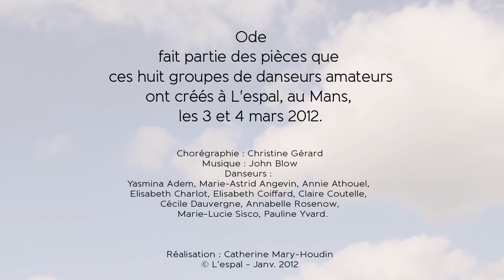L’invitation - Fragment III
Fragment III - Ode

En 2012 à L'espal (Le Mans), Brigitte Asselineau, artiste associée, Christine Gérard et Céline Brémond ont travaillé avec 48 danseurs amateurs de 12 à 60 ans, répartis en 8 groupes, afin de mener avec eux un travail de création.

Chaque épisode de cette mini-série documentaire est consacré à un groupe de danseur; quelques minutes dédiées à la contemplation d'une chorégraphie qui se construit.

Christine Gérard travaille avec les danseuses sur sa création Ode.
Une marche où chaque pas résonne et se fait écho pour créer un univers apaisé, poétique.